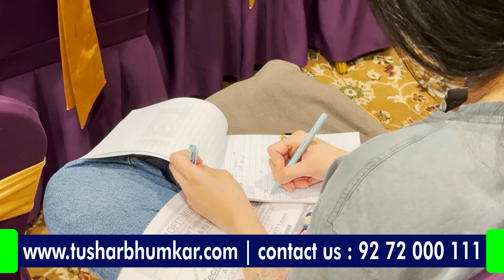Tushar Bhumkar Institute Pvt. Ltd. Intraday Trading course in Live Market.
📺 Watch this special segment featuring No.1 Intraday Trainer Mr. Tushar Bhumkar To Find Out More.
 ➡️ Learn How To Start Commodity Trading
 ➡️ How To Build a Career In Commodity Trading
 ➡️ How To Set Proper Trading System
 ➡️ Investment Amount & Risk Management Techniques

👉 Become a Full-Time Professional Day Trader.
⬆Upgrade Yourself With Our Online Commodity Trading Course, Learn 15 Copyright Intraday Trading Strategies.
 ✅ Nifty & Commodity Market
 ✅ No.1 Intraday Trainer
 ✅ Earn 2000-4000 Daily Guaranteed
 ✅ Great Source To Earn a Passive Income
 ✅ Loss Avoiding Tools

Call 📲 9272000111 | 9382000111 For Free Assistance.